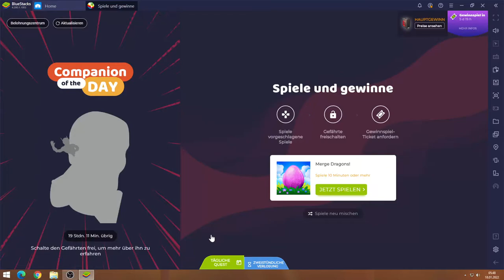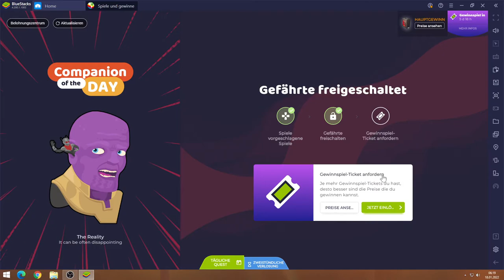Merge Dragons! #18.01 JndT (BlueStacks)